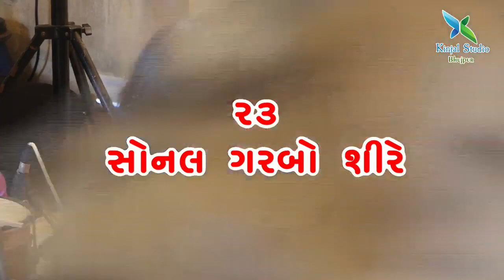Paavli laine hu toh - Shri Maamal Mata Patel Chowk Bhujpur LIVE PROGRAM By CHARMI SATRA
Also like my facebook page CHARMI SATRA EVENTS

*Working in this music industry since 17 yrs as an ANCHOR, SINGER & ORGANIZER*
*Donates prarthna income, tips & some income amount at 17 various ngo organisations as per their requirements*
Done playback for various production houses
Worked with MODEL ACTOR MILIND SOMAN & DIPANNITA SHARMA, Director KIRAN KOTRIAL (BIGBOSS SEASON) in HAR DIL JO LOVE KAREGA Show on Zoom Channel

Awarded with KANTH JA KASBI Award by KUTCHI MAHILA FEDERATION for contribution in singing

Associated with KAMLA MEHTA DADAR BLIND SCHOOL since 6 yrs & n organize navratri 4 them free of charge; had gathered 2lakh rupees through my talent for this school

Donates at 17 various ngo organisations as per their requirements

Has judged various events at schools, colleges and private events

Won every singing competition in inter n intra college fest

Teaches singing dance and keyboard classes